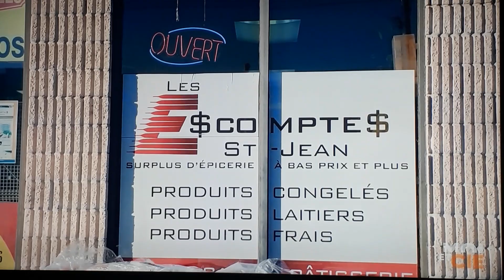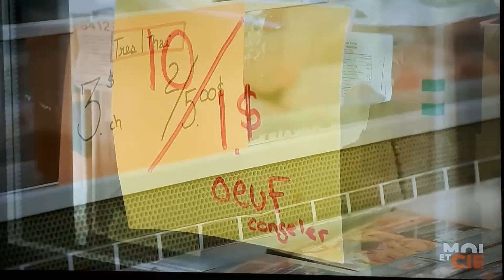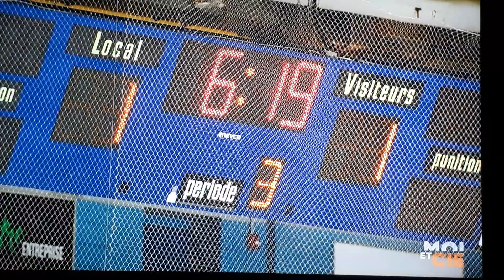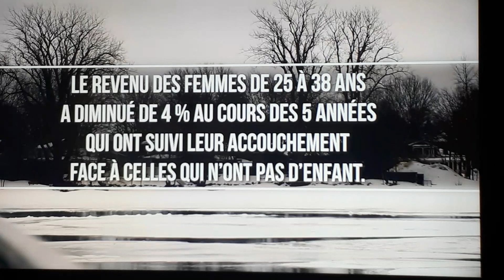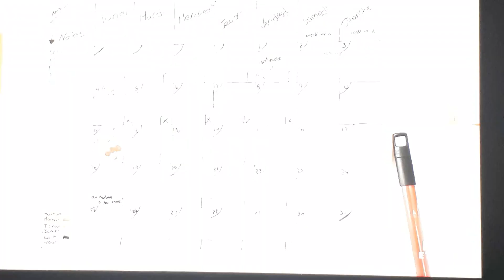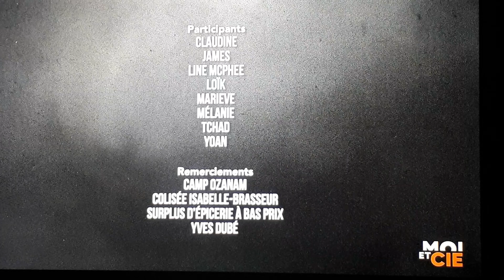Fin de mois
Épisode 4 - Claudine